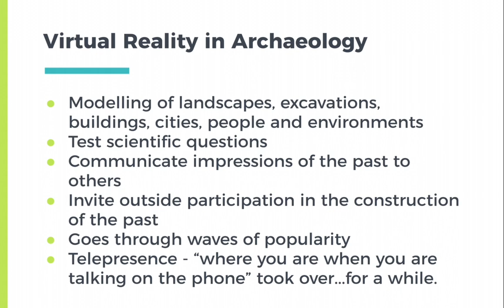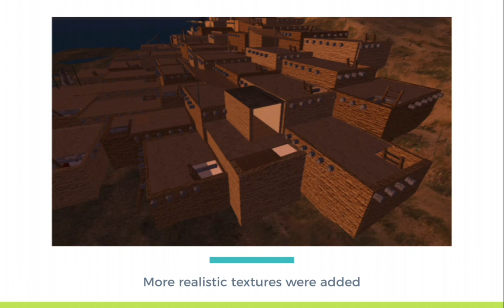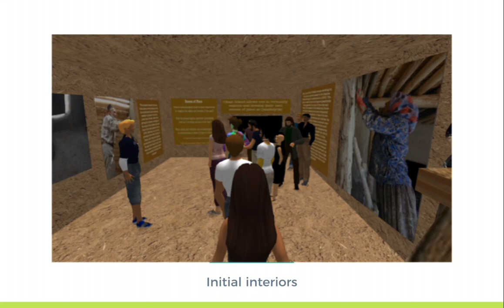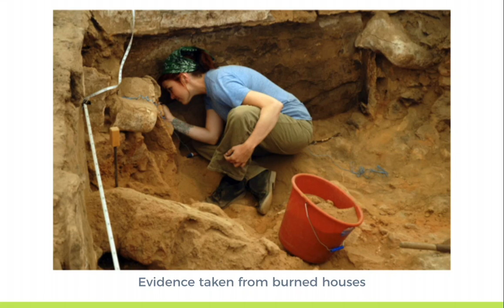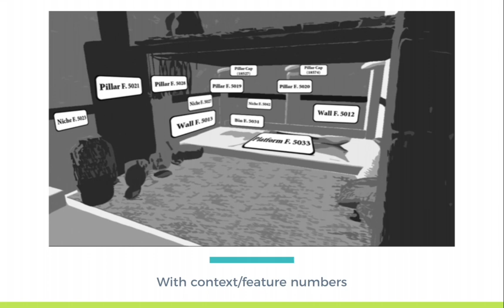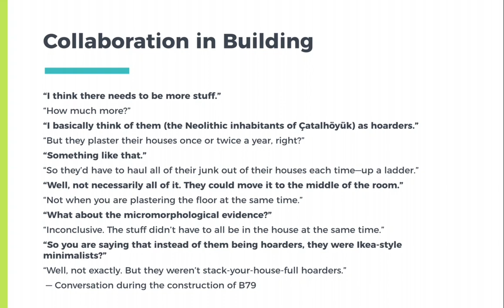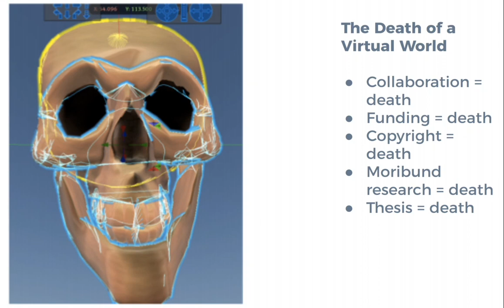Mixing it Up: 3D Reconstructions, Virtual Reality, and Video Games (part 2)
Part two of a lecture on VR & Video games in archaeology (created in 2020).